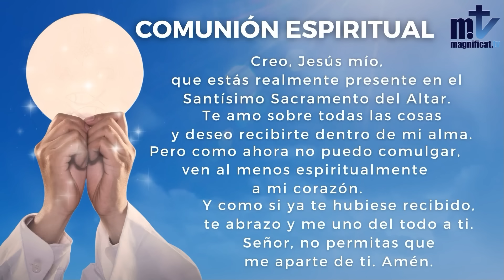La Santa Misa de hoy | Lunes, XXII semana del Tiempo Ordinario |02-09-2024| Pbro. Javier Martín, FM